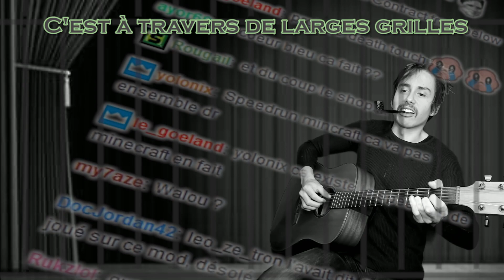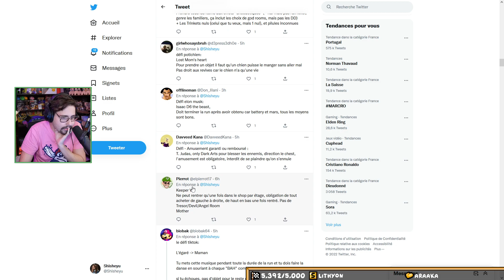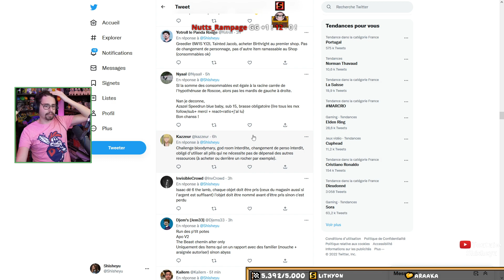LE BEAU JEU - Isaac Repentance (Goût Beat)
Nouvelle session de Gare au Goût Beat post saison 2 !

On déploie le beau jeu comme demandé par le chat sur une journée post cafeine mon corps souffre de la redescente.